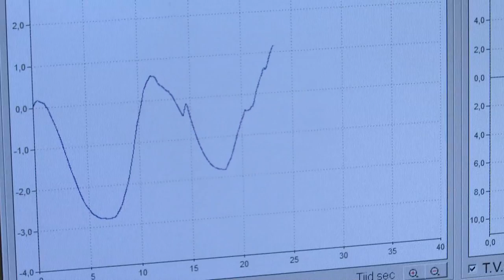Vl. viceminister-president Geert Bourgeois steunt Music for Life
In het kader van Music for Life 2013 kiest Vlaams viceminister-president Geert Bourgeois ervoor om de behandeling van de longaandoening taaislijmziekte of mucoviscidose te steunen. Het ingezamelde geld zal in West-Vlaanderen naar vzw Het Zeepreventorium gaan. Dat staat al jaren gekend om de behandeling van allerlei chronische aandoeningen, waaronder mucoviscidose.